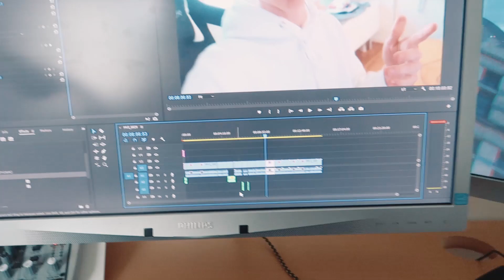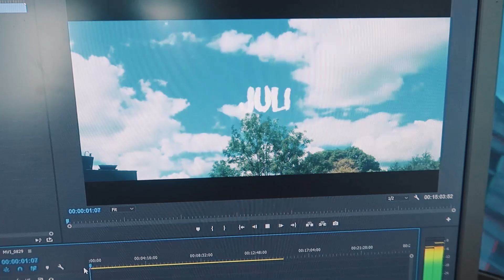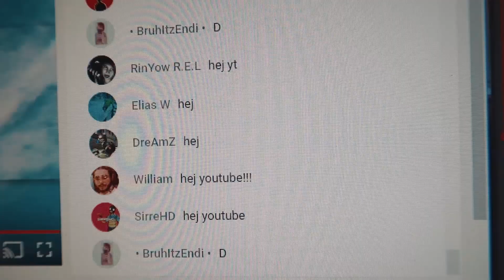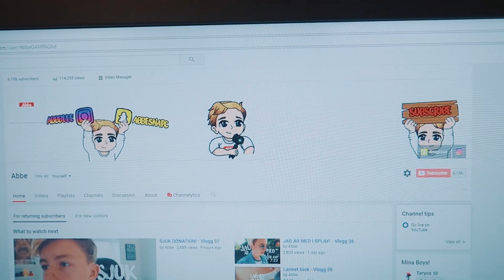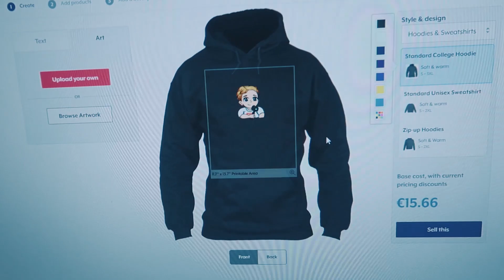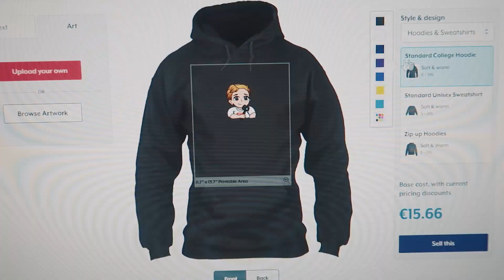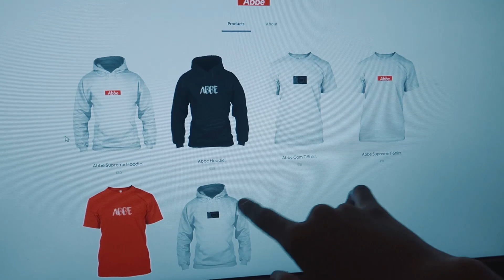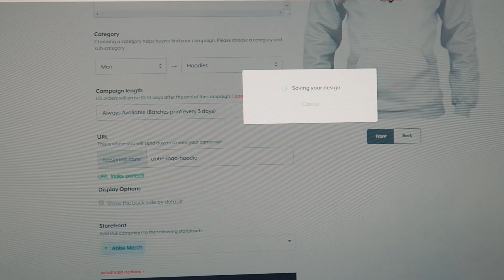Släpper mer merch! - Vlogg 38